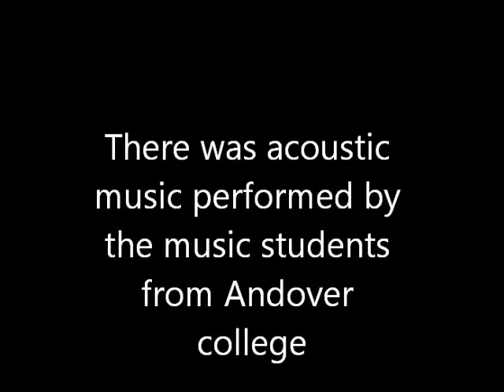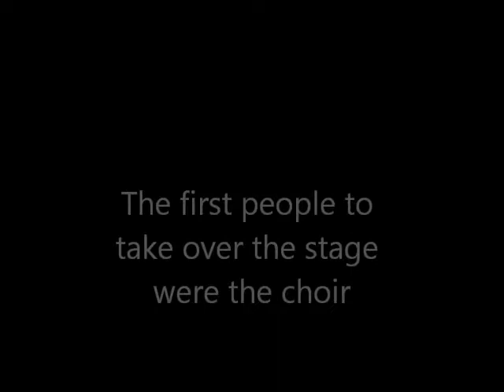GIVE 'EM HOPE CAMPAIGN - VICKY QUINCEY (the change of tune festival 2012)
Photo-montage by official photographer for the Change of Tune Festival 2012, Vicky Quincey.

Stay hopeful.